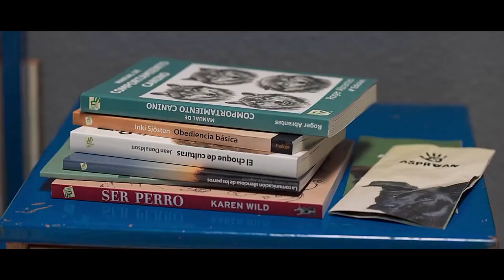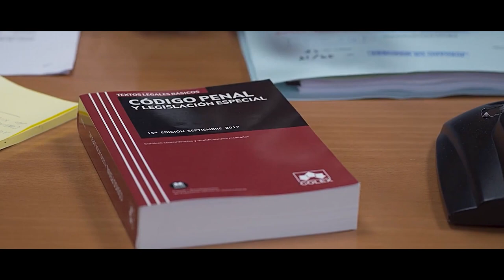17 Year Old Boy Breaks out of Prison 20 times to Find His Dog, but Gets a Windfall!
Summary:  To find a shelter dog he befriended, a 17-year-old boy escapes a juvenile detention center and is joined on his quest by his older brother.

Director
Daniel Sánchez Arévalo
Writer
Daniel Sánchez Arévalo
Stars
Biel Montoro,Nacho Sánchez,Lola Cordón

Movie name:Seventeen